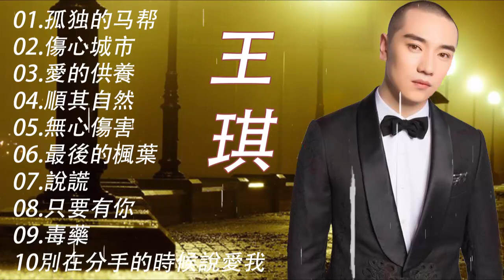王琪 Wang Qi 🎶 新歌推荐 孤独的马帮 演唱 🎶全方位三維環繞高臨場天碟🎵華語歌曲精選專輯 【20首】 王琪 Wang Qi